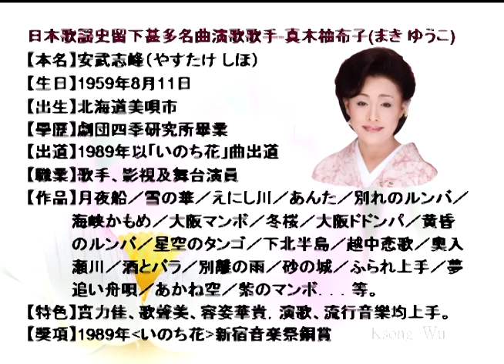真木柚布子-さくら月夜、日本演歌・カラオケ、オリジナル歌手、中国語の訳文＆解說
さくら月夜 （さくらつきよ）中譯「櫻花月夜」，下地亜記子作詞、弦哲也作曲，2012年2月キングレコード（King Record）發賣， 在平成時代為日本歌謡史留下甚多名曲歌手真木柚布子創唱之新演歌。
翻譯注釈
1.吉野【よしの】
〔地名〕位於奈良縣南部。吉野杉和秋田杉、木曾檜並稱日本三大美林，也是櫻花名所，數量最多的是山櫻。2004年，包含吉野・大峰的紀伊山地的靈場和參拜道登錄為聯合國教科文組織的世界遺產。
2.千本桜【せんぼんざくら】
〔俗〕對奈良県吉野山櫻花盛開之美稱。
3.よけれど【好けれど】
［文語］雖美好但...。ク活用形容詞「好（よ）し」之已然形「好けれ」＋逆接助詞「ど」。
4.ちょいと
①［副］稍微；有點。②［感］ 喂！；嘿！呼叫人用語。
5.ありそでなさそうで似有若無。
ありそで【有りそで】：似有。「そで」為「そうで」之略。ありそうで＝›ラ行五段活用動詞「有（あ）る」之連用形「有り」＋様態助動詞「そうだ」之連用形「そうで」。
なさそうで【無さそうで】：若無。形容詞「無（な）い」之特殊語幹「無さ」＋様態助動詞「そうだ」之連用形「そうで」。
様態助動詞「そうだ」接續：①動詞・動詞型活用助動詞之連用形。②形容詞・形容動詞之語幹（特殊：いい變成よさそうだ；ない變成なさそうだ）。
6.ユラリと【ゆらりと】
［副］輕輕轉動貌。
7.もてあそぶ【弄ぶ】
〔動バ五（四）〕玩弄。
8.儚い【はかない】
［形］虛幻的。
9.チョイサ
［囃子詞］伴奏音。
10.浮気な【うわきな】
［形動ダ］輕浮的。「浮気（うわき）だ」之連体形。
11.焦らし【じらし】使焦急。
サ行五段活用動詞「焦（じ）らす」之連用形名詞化。
12.わざと【態と】
［副］故意地。
13.逢えば甘えて【あえばあまえて】
逢えば：見面的話就...。ワ行五段活用動詞「逢（あ）う」之假定形「逢え」＋接続助詞「ば」。
甘えて：ア行下一段活用動詞「甘（あま）える」（撒嬌）之連用形「甘え」＋接続助詞「て」。
14.ホロリと【ほろりと】
［副］微醉貌。
15.ぞっこん
［副］迷戀貌。
16.惚れた【ほれた】喜歡。
ラ行下一段活用動詞「惚（ほ）れる」之連用形「惚れ」＋過去助動詞「た」。
17.言われて【いわれて】被說。
ワ行五段活用動詞「言（い）う」之未然形「言わ」＋受身助動詞「れる」之連用形「れ」＋接続助詞「て」。
18.のぼせ【逆上】
〔名〕頭部充血。
19.およしよ【お止しよ】停止呀！
接頭語「お」＋サ行五段活用動詞「止（よ）す」之連用形「止し」＋終助詞「よ」。
20.本音【ほんね】
〔名〕真心話。
21.チラリと【ちらりと】
［副］略微。
22.見え隠れ【みえがくれ】
［名・スル］忽隱忽現 。
23.吹雪【ふぶき】
［名・スル］暴風雪 。